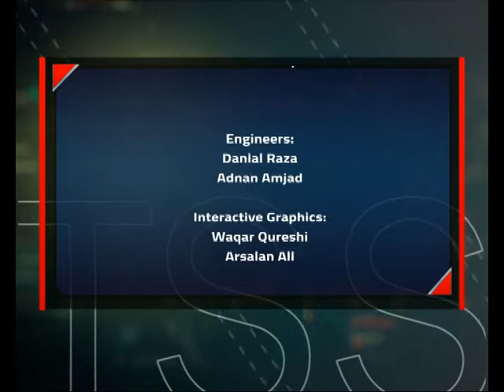Exclusive Interview Luca Santilli ( Executive Director Development ITF )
Sr Sports Producer :
Syed Arslan Abbas Sherazi

Host : Ali Gauhar

INTERNATIONAL TENNIS FEDERATION EXECUTIVE DIRECTOR DEVELOPMENT LUCA SANTILLI HAS ARRIVED IN ISLAMABAD ON A TWO-DAY OFFICIAL VISIT.

TALKING TO MEDIA IN A NEWS CONFERENCE AT PTF TENNIS COMPLEX LUCA SANTILLI SAID THAT ITF WANTS TO PROMOTE GAME OF TENNIS IN PAKISTAN.

HE SAID THAT THE POPULARITY OF GAME OF TENNIS IS GOING ON A RIGHT PATH IN PAKISTAN.

LUCA SANTILLI SAID THAT PAKISTAN HAS NOW BECOME A SAFE COUNTRY TO HOST INTERNATIONAL SPORTING EVENTS AND ITS A GOOD GESTURE TO HOST INTERNATIONAL TENNIS EVENTS IN PAKISTAN.

INTERNATIONAL TENNIS FEDERATION EXECUTIVE DIRECTOR DEVELOPMENT LUCA SANTILLI SAID THAT PAKISTAN IS AN IMPORTANT MEMBER OF ITF.